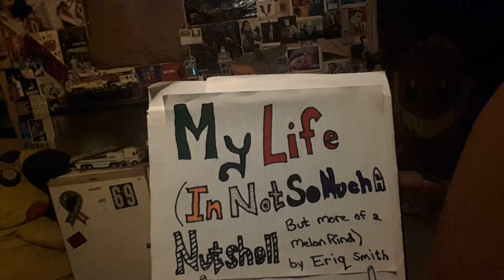Excerpt from "My Life (In Not So Much A Nutshell, But More of a Melon Rind)" - Fran and Sheeba